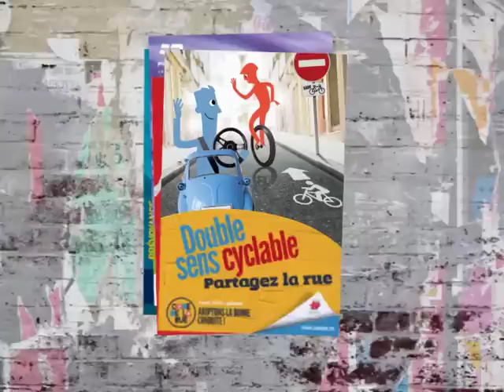Six fait son show!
Voilà une compil de quelques unes de nos réalisations en matière de motion design. Animations, contenus animés, audiovisuel, génériques, clips, 3D, etc.

Merci à Claire Jany et à l'équipe de Creacom